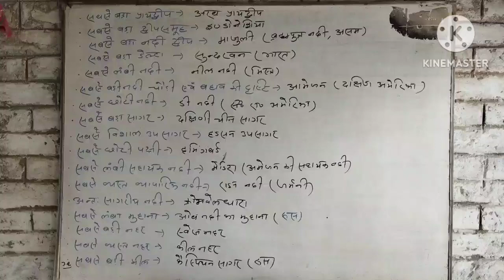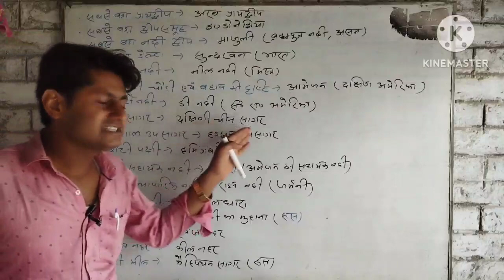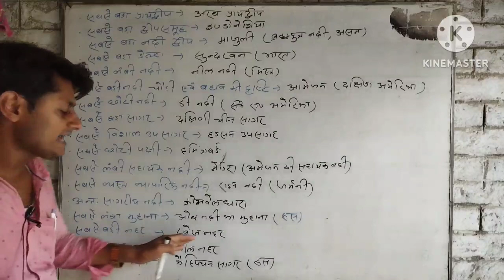विश्व में सर्वाधिक ऊंचा और लंबा और छोटा